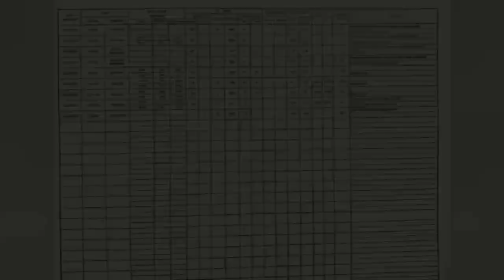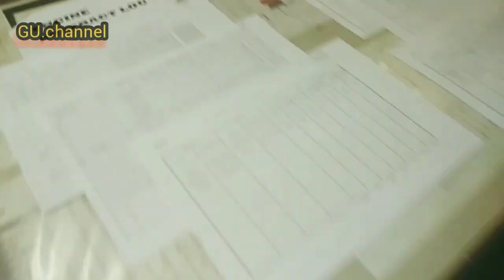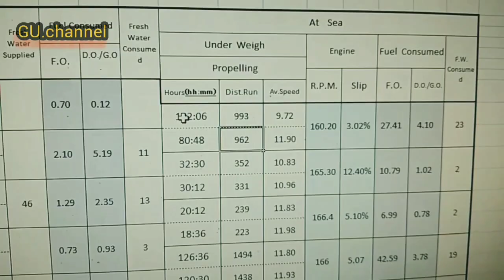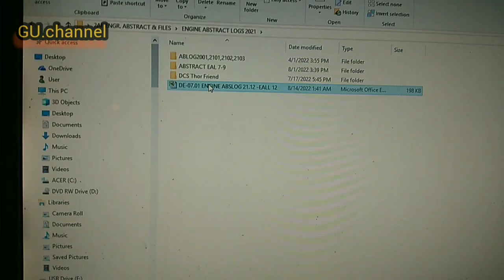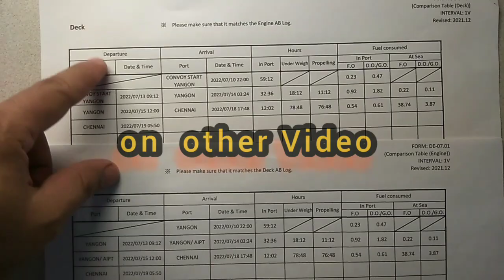What is ABSTRACT? (MarineKnow Edition)